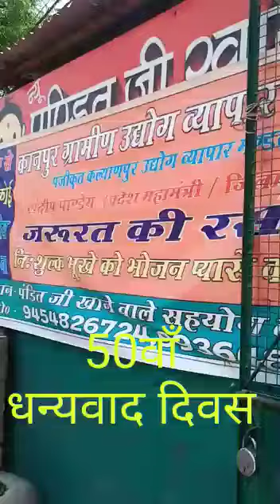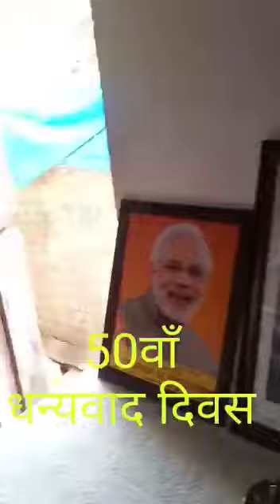कानपुर-व्यापारियों की जरूरत की रसोई के 50 दिन पूरे, देखें क्या बोले संदीप पांडेय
कानपुर